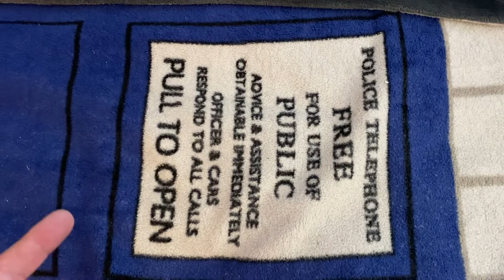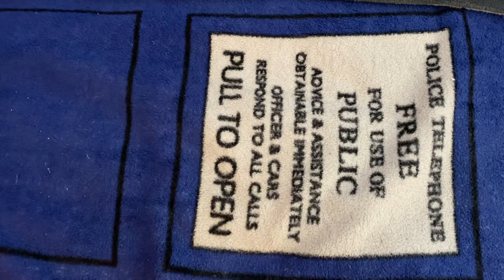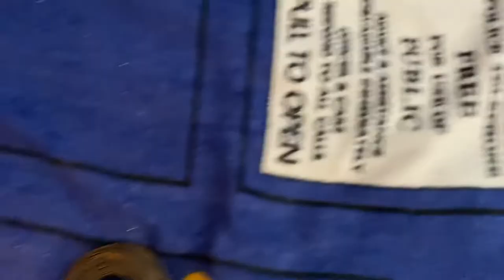SCROUNGING FOR PREPS FRIDAY! MARCH 13th 2021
I am so happy to see you all today and I hope the weather is beautiful and you are having fun with your family and loved ones and I hope you are getting the things done !! Here is a quick fun but very useful scrounging for preps Friday!! I hope it helps you as much as it helps me. I can’t wait to show you things we can do with these 2 items!! Much love and prayers to you all!!

WE ALSO HAVE AN EMAIL NOW! YA BIG TIME HIGH TECH!

Only if you are able and feel moved to help our channel grow you can use this PayPal
All donations will be used to improve the channel and the ability to go place and do videos for us all that we can’t now. And most of all God willing be able to give back to the wonderful community we have and the wonderful friendships I have made here. Thank you . Much love & prayers !

and consider joining and helping us all come together and push back on all the infringement!

Here is a list of the great channels that were part of this first roll call of the first gathering!

But in all seriousness it is that time that we be on the top of our games and practicing , getting healthier , prepping even more , and most importantly coming together into groups of like minded people who are willing to stand up for what is right , our freedoms and rights as give by god and confirmed by men on our document the bill of rights and the constitution! And willing to fight for it against bad people who are trying to take that away from us and rewrite it how they see fit for their benefit!! Mark my words they are trying to do it right now and have been for a wile. You watch they will try to confine or isolate us ( quarantine) , they will try to take and then change our money into something they control, they will cut off our food , medical, supplies , and then they will try to get our guns. Last they will take our religion!!!And then they will try to trick you by offering you a free and clear way out of your desperate situation by offering you a free income , free health care, waiving of all your debts , offering a new one world religion and more. And it will seem so good because of all the dispute they have caused to come true!But it’s not. If you allow / accept it , it is the end. Because to get it you will have to sign off all your assets , accept their digital dollar , and take what ever shots they say to get their idea that gives you these thing. And in doing that you are giving it all away. once they get this and our guns and $ they will have taken away the only thing they fear! Don’t forget our God , guns and hearts are what made us free!

WE NEED TO MAKE A CHOICE BUT WE EVEN MORE NEED TO PUT OUR DIFFERENCES ASIDE AND REALIZE WE HAVE THE SANE ENEMY THAT IS PLAYING AND MANIPULATING US ALL!AND IF WE DONT COME TOGETHER WE WILL LOOSE EVERYTHING!

We need to stay aware and alert to what is going on around us! We must not be divided! We much come together and stand as one for our rights and what is right! And we must stand together against tyranny and oppression! We must prepare and build good communities and help others and stand against anything or any evil that is against this ! Be ready because they are preparing for something?!

REMEMBER IN THE OLD DAYS THERE WAS NO SUCH THING AS PREPPING ..THEY CALLED IT LIVING!

REST IN PEASE KNOWING YOU ARE SAFE , SECURE, AND PREPARED!

They are full of great info and they can be trusted and they have good , kind communities !
PLEASE TELL THEM YOUR FROM THE RIPCURL CREW!